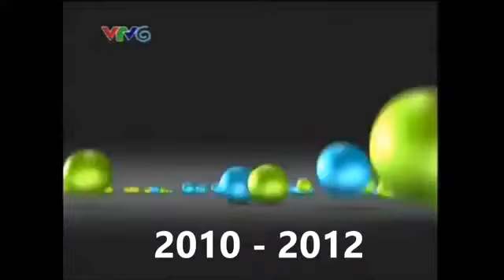Tổng hợp hình hiệu vtv6 từ 2007- 2016